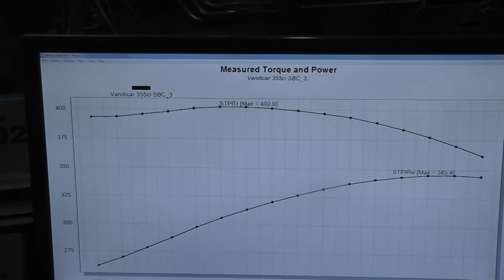Golen Engine 355ci Chevy for John Vandecar